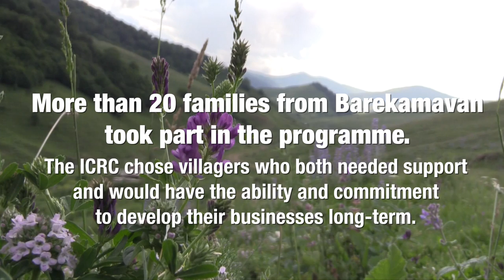Armenia: People in border villages set up businesses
Security issues continue to affect farming activities of people in Tavush region living in communities along the international border with Azerbaijan. As an alternative to field cultivation, the ICRC piloted a new project in Barekamavan village. Through a detailed economic survey, we identified some of the most vulnerable households and offered them options that matched their needs and capacities.

As a result, 20 families in Barekamavan received beekeeping supplies and livestock to start income-generating activities. Next year, we will continue our project in other border villages of Tavush.